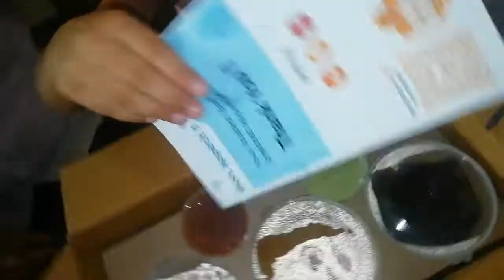Barbeque Nation Food review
Review about Barbeque nation food